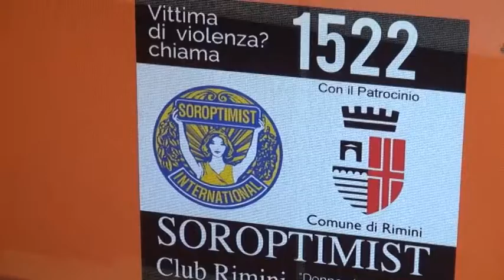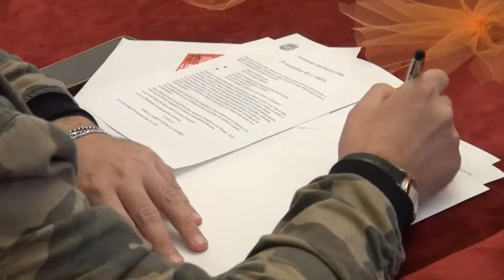RIMINI CONTRO LA VIOLENZA SULLE DONNE